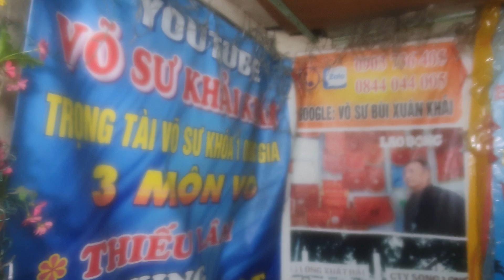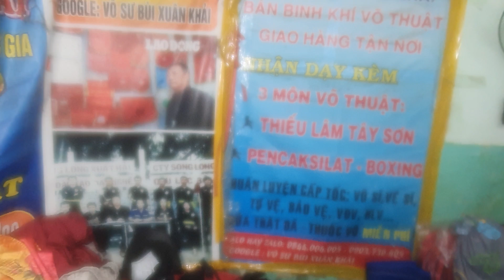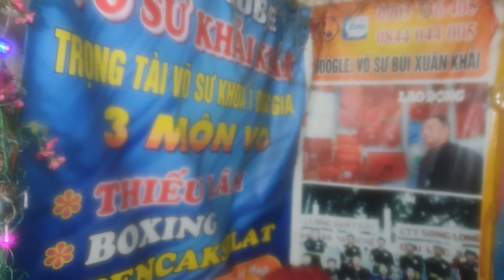Nghệ sĩ ơi....đâu có thấy...hay bị ..sao rồi...bão số ba đó có thấy ko...có từ thiện ko...???